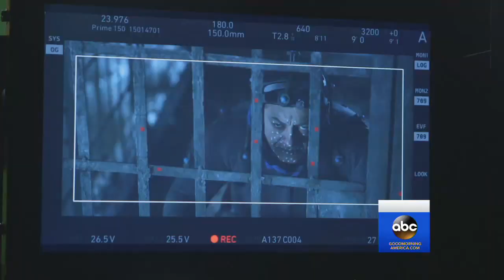'War of the Planet of the Apes' star Andy Serkis teaches Sara Haines a pretty slick dance move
The actor shows off his dancing skills and discusses how motion capture is the "most liberating tool" that he believes will end type-casting.